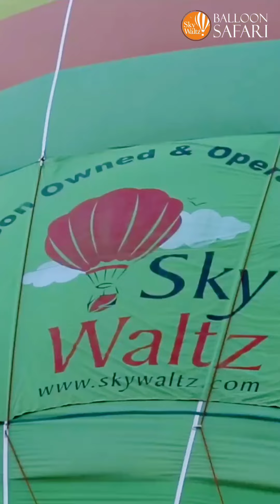Witnessing wonder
Witnessing wonder: Another first-timer falls in love with the sky! 🎈💖
From wide-eyed amazement at liftoff to pure elation ,every moment was a testament to why we do what we do. It's not just about the ride; it's about crafting unforgettable experiences and igniting a lifelong passion for adventure.
Jaipur's beauty paired with the thrill of flight – a combination that never fails to leave our guests speechless.
Here's to new heights, fresh perspectives, and the pure joy of seeing our world from the clouds. Ready to write your own story in the skies?